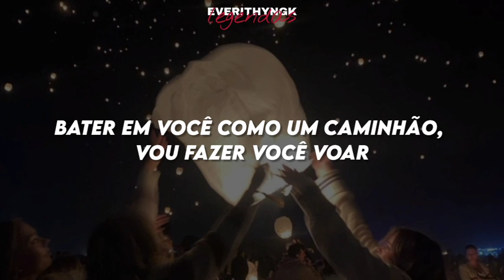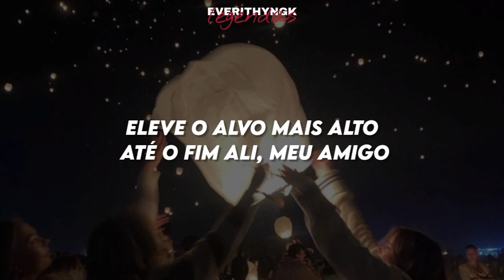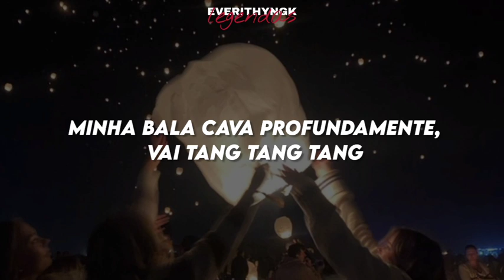[PT/BR] Stray Kids- Chk chk boom (legendado/tradução)